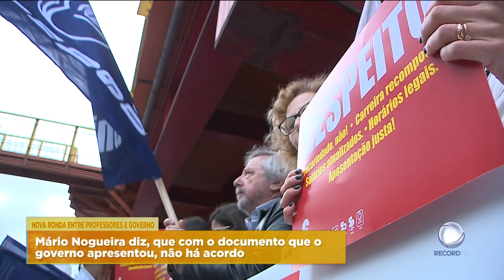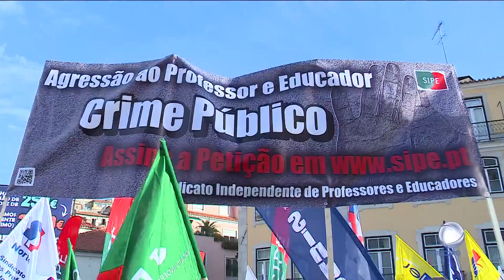Nova ronda entre professores e Ministério Educação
Professores e sindicatos voltam hoje a sentar-se à mesa de negociações. O ministro da Educação admite que pode não ser possível obter um acordo global.